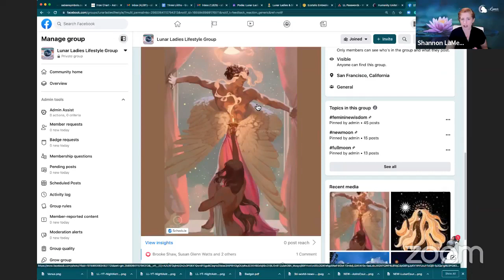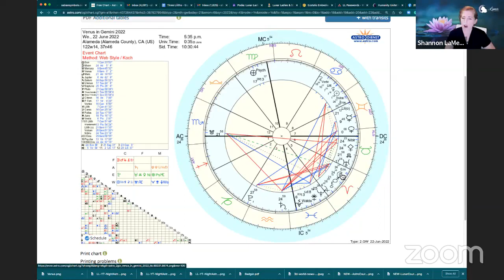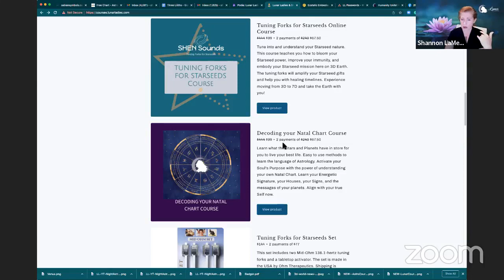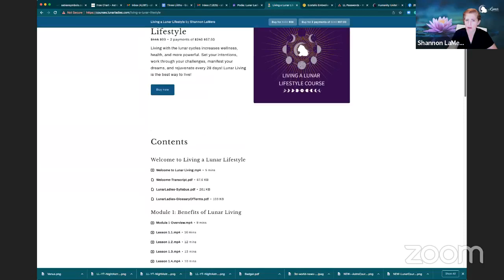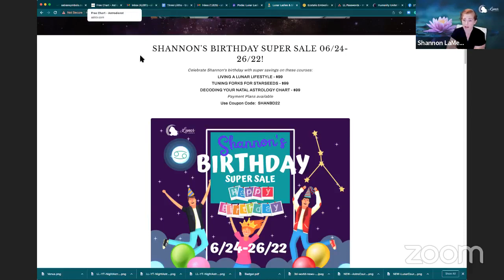Nighttime Astro Live: Venus in Gemini 2022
Find out what's happening with the new Venus in Gemini 2022 cycle!

If you like this information and it helps you in your life, consider supporting my work with a coffee